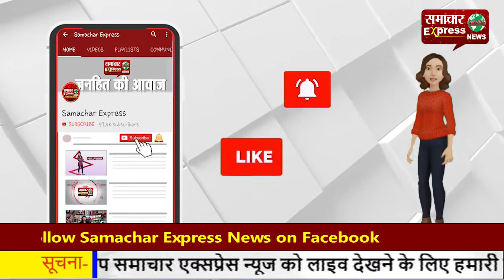गलत साइड चल रही थी स्कोर्पियों, हो गया सडक़ हादसा